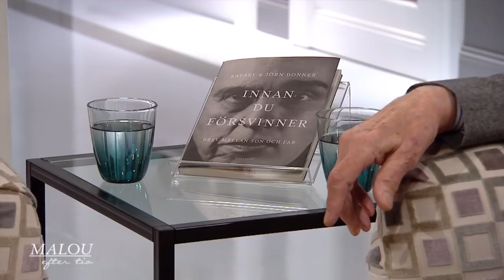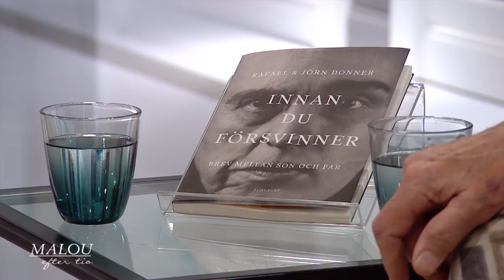Jörn Donner om Svenska Akademien: ”Skulle man vara radikal kastar man ut he… - Malou Efter tio (TV4)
Författaren Jörn Donner om papparollen, kvinnorna och sjukdomen. Aktuell med ny bok som består av brev mellan son och far.